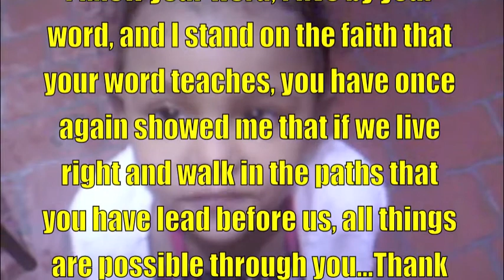Give us this day our daily prayers FAITH mov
Give us this day our daily prayers.FAITH. Give us this day our daily prayers. IS ABOUT SUCCEEDING THROUGH daily prayer. our daily prayers Lord's Prayer, Pater Noster, Our Father,central prayer in Christianity. the New Testament of the Christian, Bible, Gospel of Matthew,  Sermon on the Mount, Gospel of Luke, Jesus  disciples" with a request to teach them "to pray as John  "deliver us from evil" in Matthew, and with "lead us not into temptation" in Luke. The liturgical  Matthean.  Christians,Protestants,  doxology, an addendum,manuscripts of Matthew.